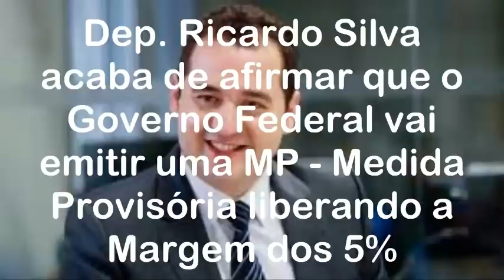Deputado acaba de afirmar que Governo vai emitir uma MP - Medida Provisória liberando a margem de 5%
Neste vídeo vamos falar sobre o proncioamento de deputado federal Ricardo Silva afirmando que o Governo Federal vai emitir uma medida provisória liberando a margem de 5%.

Tags (ignorar)